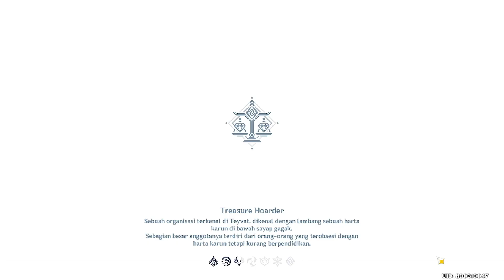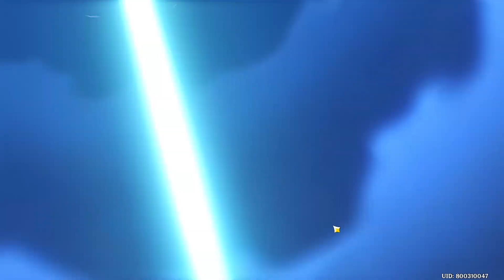TEORI ISENG! Staff Of Homa Modal Iseng apa HOKI... - Genshin Impact Indonesia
apakah dengan modal iseng bisa hoki?

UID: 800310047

[Link Build Genshin impact]
[Donasi]:
Barangkali ada yang mau Support Donasi
Gopay/Ovo/Dana:
untuk kalian yang mau bertanya tentang genshin impact atau yang lainya bisa mampir ke dicord ane
link discord
[Discussion Categories]:
Gaming - Genshin Impact

[Emulator]:
blue stack

[PC Spesification]:
- Core i5 9400f
- VGA RX 6600 XT 8gb
- RAM 16gb